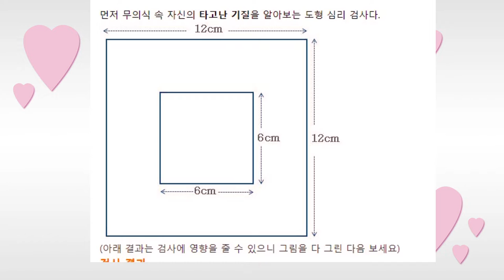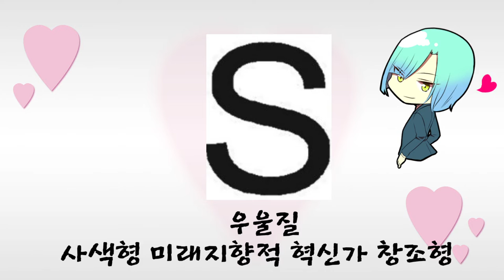도형으로 알아보는 나의 마음 1